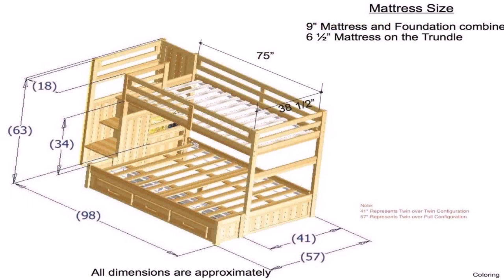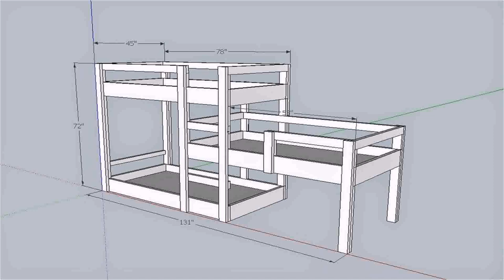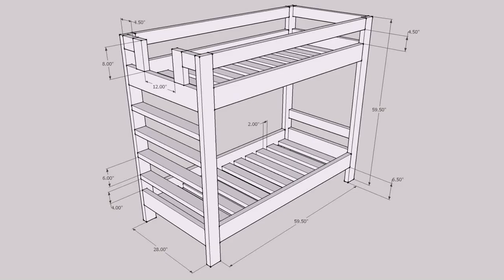Triple Bunk Bed Plans Free Pdf - Gif Maker DaddyGif.com (see description)